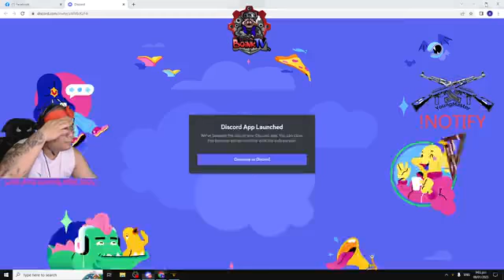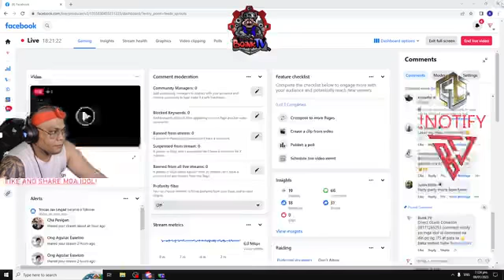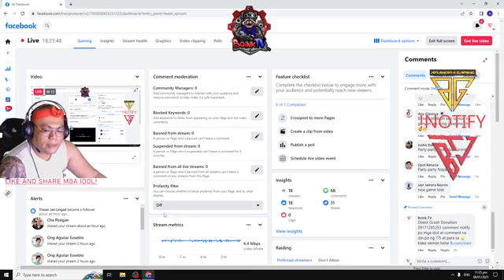Vậy thì đi thử một lần đi, anh em cố gắng chống